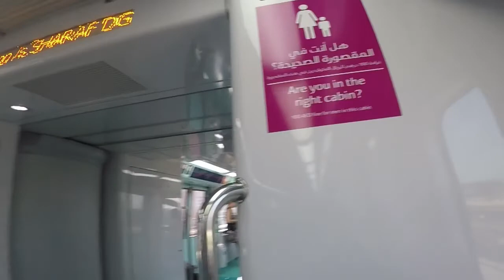SAFARI EN EL DESIERTO DE DUBAI |TOME LECHE DE CAMELLO |VLOG 3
SAFARI EN EL DESIERTO DE DUBAI
Hoy Conoceran con migo el Desierto. Así que tráiganse su snack y a disfrutar de la aventura :D

♡♡♡MUCHOS BESOS♡♡♡

♡Musica♡